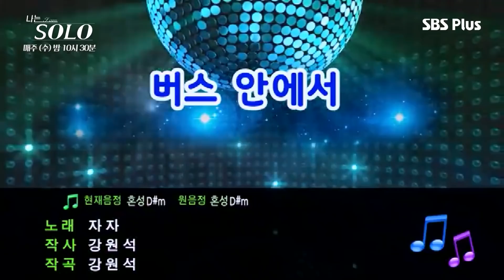판소리 소리꾼 순자와 필라테스 강사 영자와 중국어 강사 정순ㅣ나는솔로 EP.15ㅣSBSPLUSㅣ매주 수요일 밤 10시 30분 방송